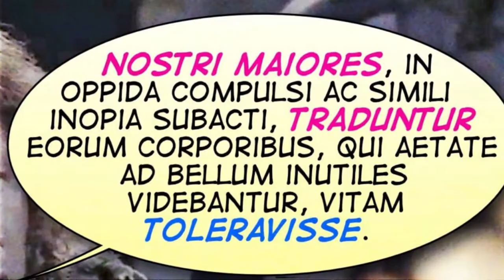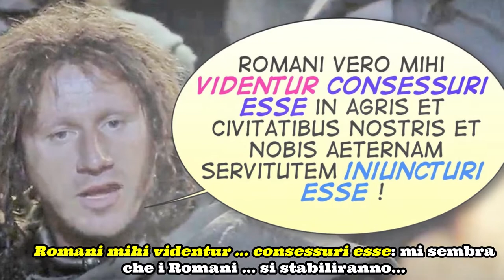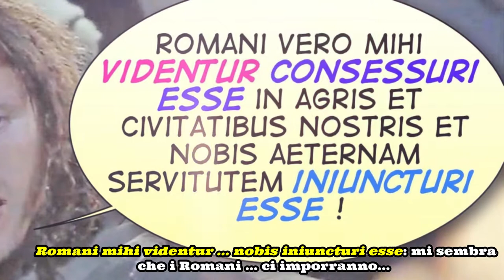Il discorso di Critognato (seconda parte)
Introduzione alla studio della costruzione personale di videor, dei verba sentienti, declarandi e iubendi. Immagini tratte dal film Julius Caesar (2002). In sottofondo cover di M. Jackson, Beat it realizzata da M. Riveira